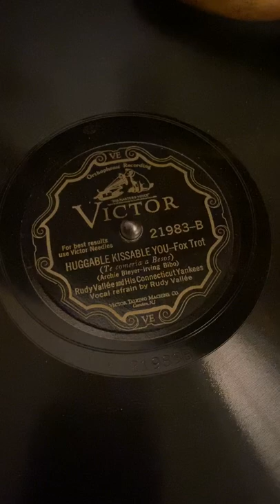Huggable Kissable You, 1929 by Rudy Vallee on the 1926 Victor Credenza Victrola